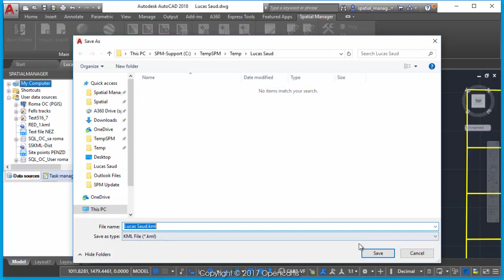Parcels and IDs to Google Earth (AutoCAD or BricsCAD) - Spatial Manager (SR)